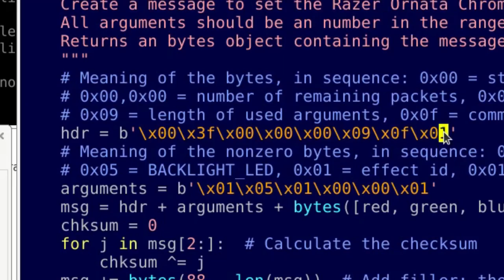Episode 88 - Home Alone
This week the Geeko Farm team have all gone to Melbourne for Everything Open

Except for me.